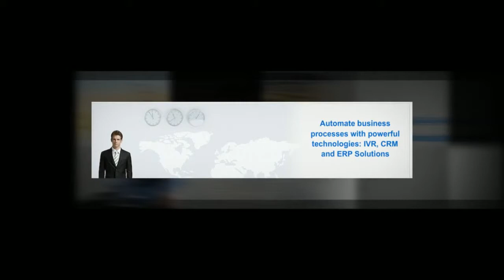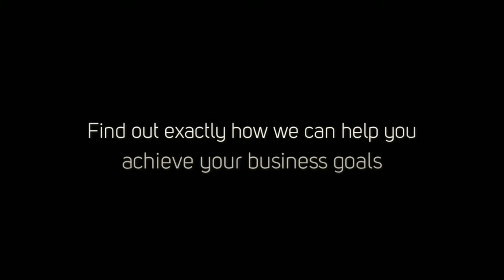Vertigoal - Effective Technology Solutions Simplified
Why Vertigoal?

By utilizing our more than 20 years of experience, your business will truly flourish from our expertise and professionalism. You will gain great peace of mind when partnering with us, and making us your single provider for all of your telecom and technology needs. We are pleased to be your one stop shop for everything related to IP business PBX phone systems & IT computer networking services and maintenance solutions.